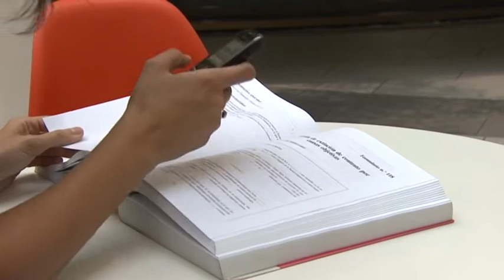La sobreexposición informática perjudica la vista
Dolor de cabeza, ojos enrojecios son algunos de los síntomas de la sobreexposición informática.

Los menores de 30 años son los que más tiempo pasan ante la pantalla .